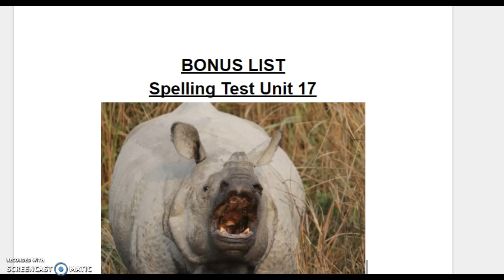BONUS List Unit 17